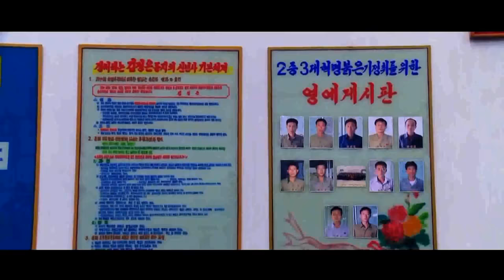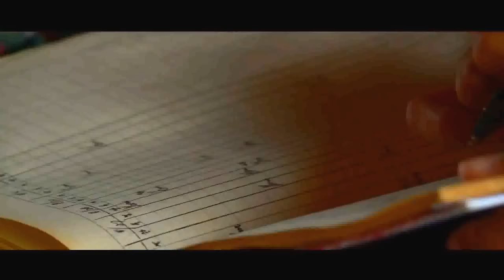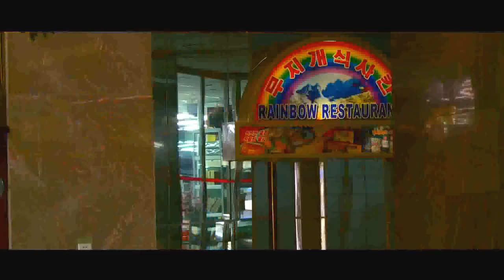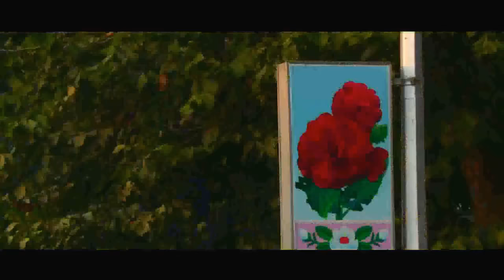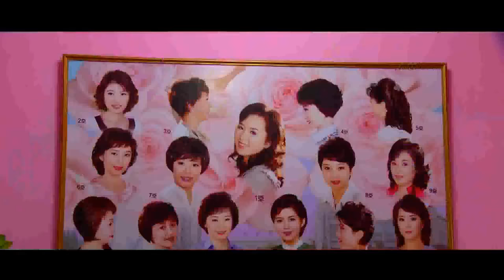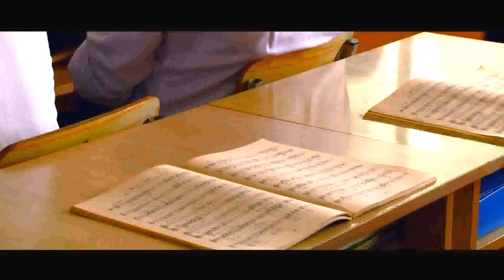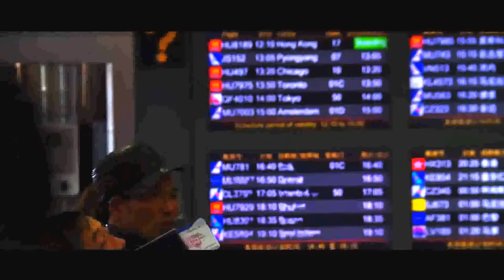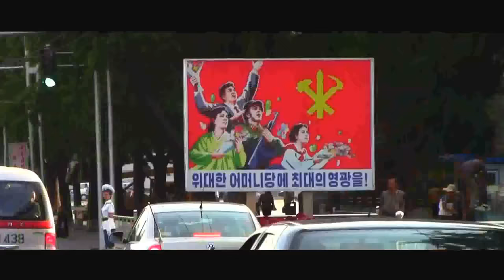Under The Sun - 2016 North Korea Documentary